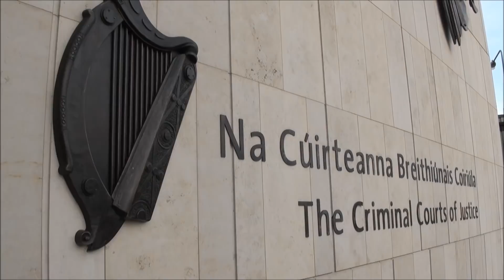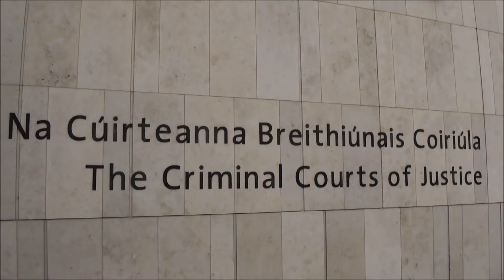Man who raped daughter over 8 year period walks free from court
72-year-old Patrick O'Brien has received a 12-year sentence with 9 years suspended. His daughter Fiona Doyle spoke out after the sentence hearing